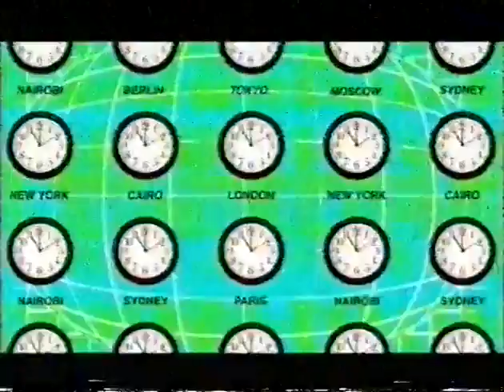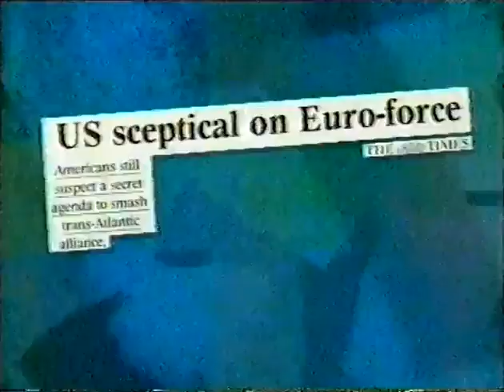The 11 O'Clock Show 3x26 08 12 99